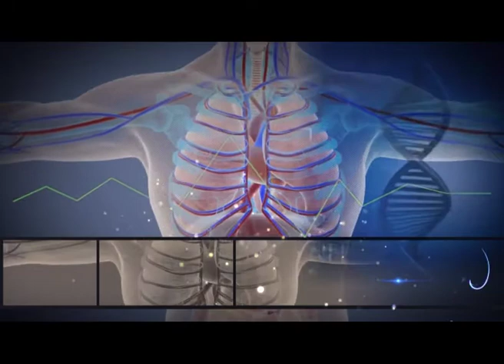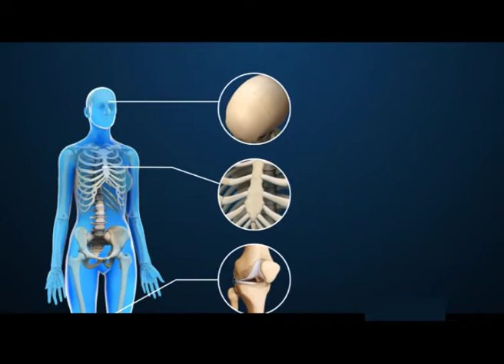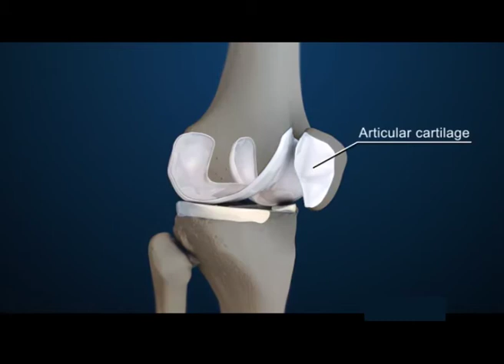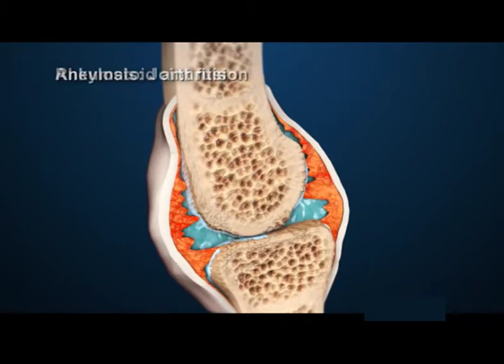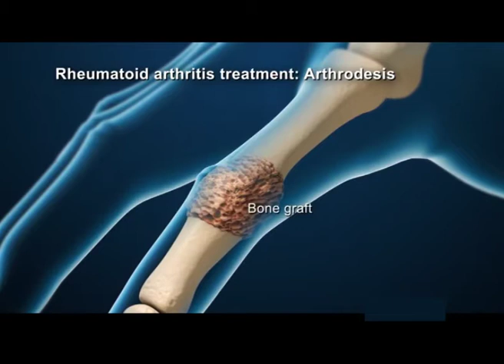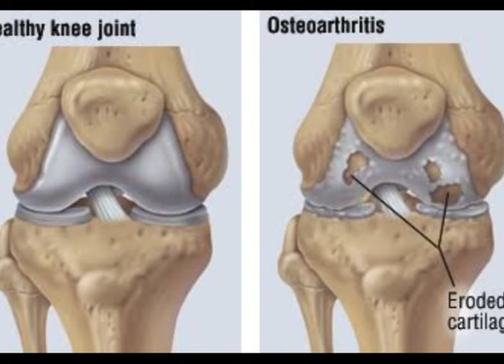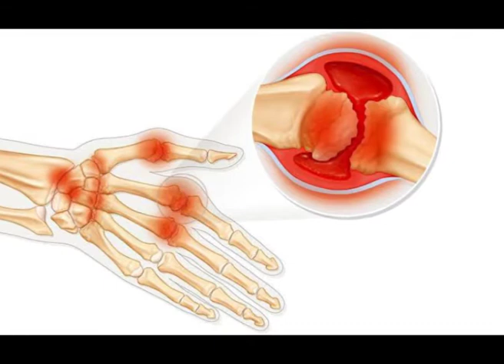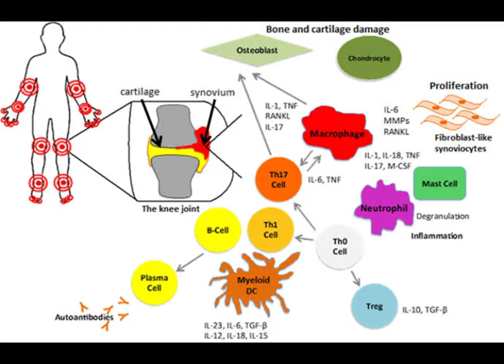ARTHRITIS IN NIGERIA EP47 (YOUR HEALTH IN YOUR HANDS)